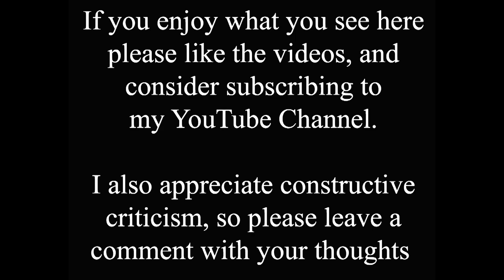All Saints Bracebridge, Then and Now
Although All Saints is now an urban church, for most of it's days it has been a village church. Built in the 11th century, it still retains some Saxon elements. The church we see today is mainly the result of sensitive restoration work in the late 19th century